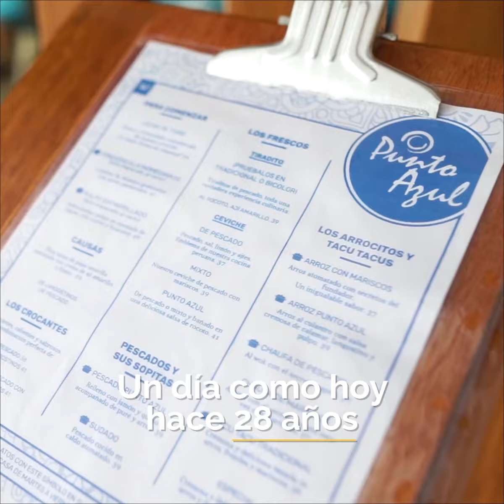Videos animados - ML Productions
Capacitados para brindarle la mejor calidad audiovisual para tu empresa.

Contáctenos para más información.